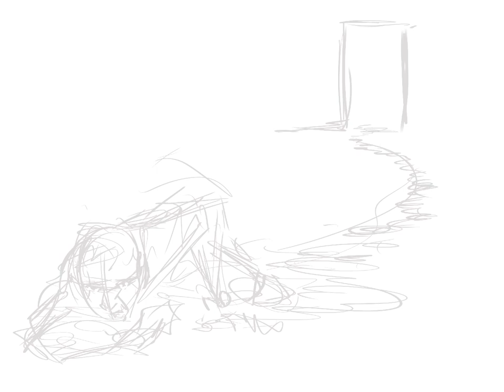Day 31 Crawl time lapse